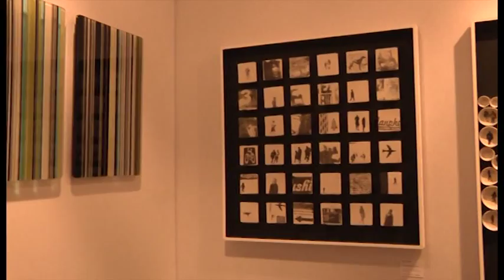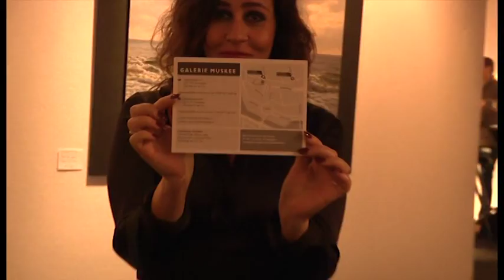De Hort op met Jan op de antiekbeurs op Boschtion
Jan van den Bersselaar ging voor Boschtion naar de Autotron op de Art & Antiques fair 2014